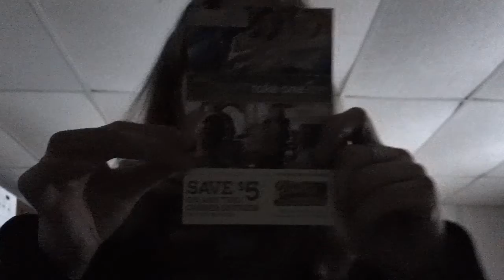my hauls f chad for are a 2013